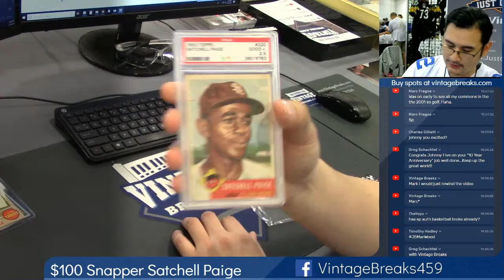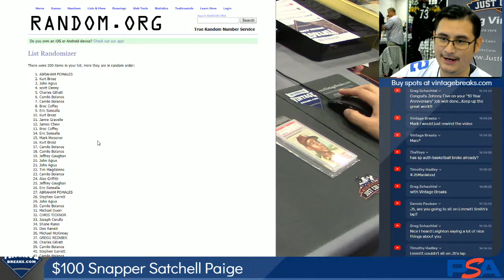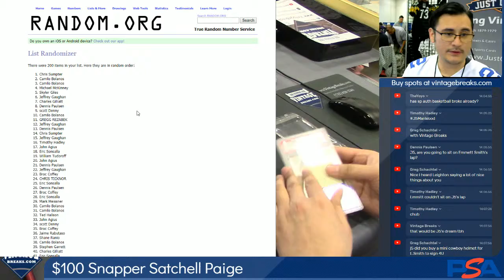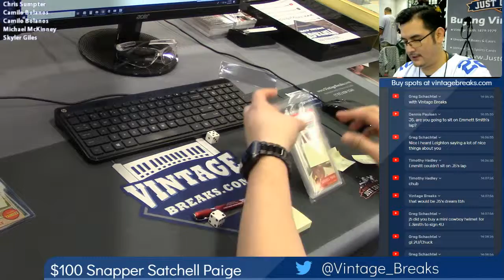03-30-2019 $100 Snapper w/ Satchel Paige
$100 Snapper w/ Satchel Paige